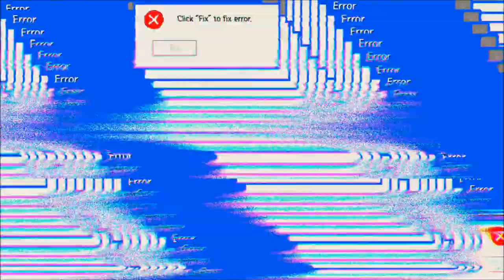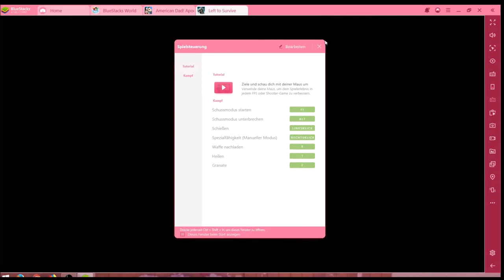American Dad! Apocalypse soon #20,11 JndT (BlueStacks)